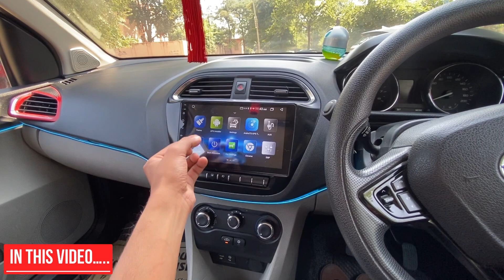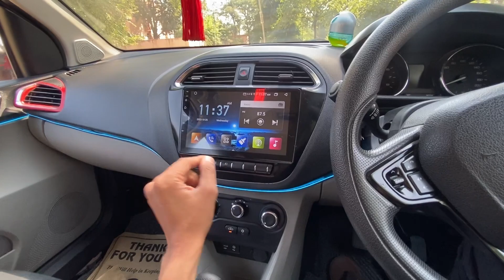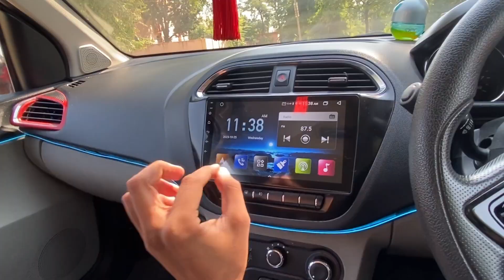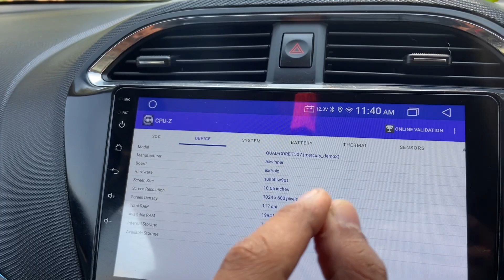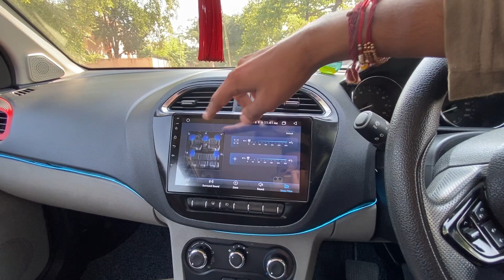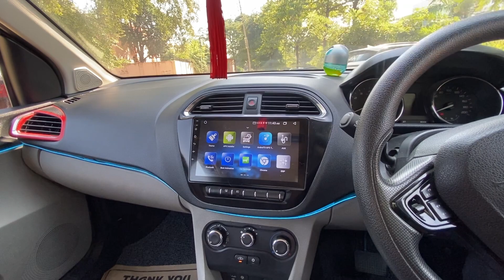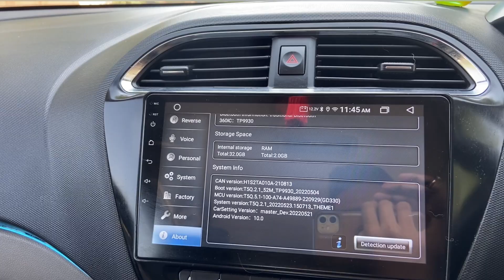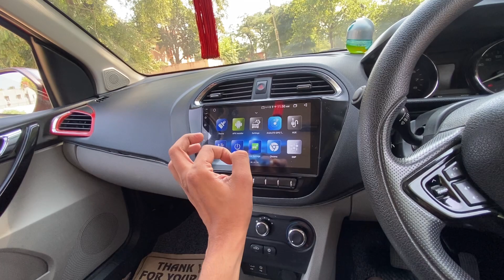Android Sterio लेने से पहले यह जरूर चेक कर लेना😮| 9 inch Android Sterio For My Tiago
android sterio
tiago android sterio
Tata tiago xz
tiago infotainment system